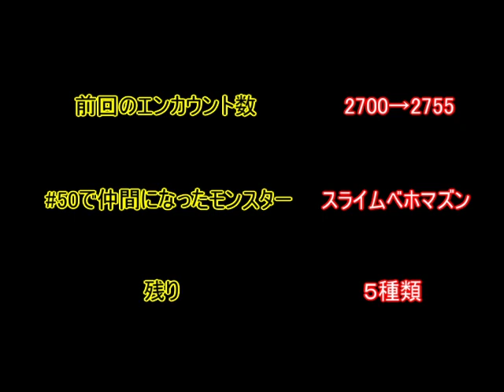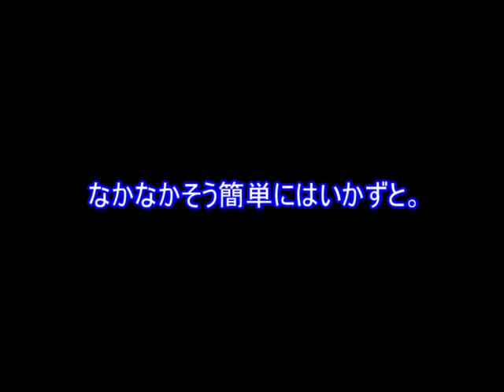【#51】ドラクエ５「何エンカウント目で全てのモンスターを仲間にできるのか」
カウントダウン開始！

※狩りと、トークと、時々レトロゲーム的な扱いの動画？

追及するものは
「何エンカウント目で全てのモンスターを仲間にできるのか」
これのみです。

【ドラゴンクエスト５「何エンカウント目で全てのモンスターを仲間にできるのか」の再生リスト】